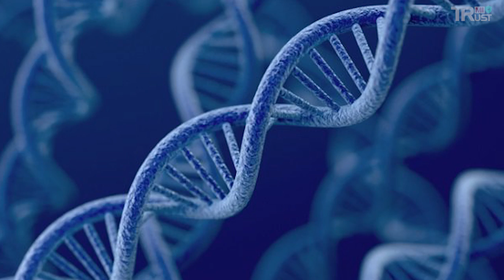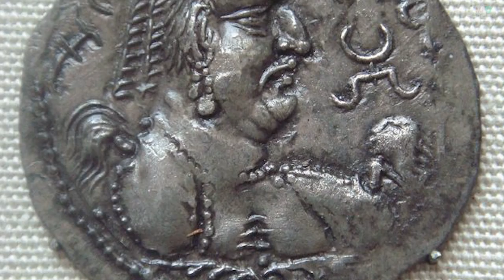10 Incredible Mysteries Of The Huns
10 Incredible Mysteries Of The Huns.

The Huns were an enigmatic, multiethnic confederation that controlled massive swaths, of the Eurasian Steppe between the first and fifth centuries AD. They swept in from the East, displacing entire civilizations in their wake. Almost nothing is known of these mysterious warriors, and what few historical accounts survive are predominately anti-Hun propaganda. To this day, their origin, language, and impact remain shrouded in mystery.

10. ‘The Scourge Of God’.
The Latin statement Ego sum Attila flagellum Dei , which means I am Attila, the scourge of God , is said to have been first expressed in 1387, and is obviously making a reference to Attila the Hun...

9. Hunnic Language.
While the Mongol Empire was in the ascendancy, the power of the Catholic Church seemed to be fading, and the power of the Pope was somewhat shaky. At the same time, the Mongols opened the eastern roads for travel...

8. Xiongnu.
Between approximately 300 BC and 450 AD, there existed a nomadic group known as the Xiongnu. Their ethnic identity has been greatly contested, but they were a very powerful tribal confederation...

7. The Hunnic War Machine.
The steppe has produced many notable horse archers who brought terror, and devastation to the known world during ancient times. But of the many steppe peoples who penetrated the civilized world, none brought more destruction then the Huns.

6. Hunnic Stonehenge.
A massive complex with stone structures has been discovered near the eastern shore of the Caspian Sea, in Kazakhstan. Analysed to be around 1,500-years old...

5. Attila The Hoax.
An announcement was made that construction workers building the foundations, of a new bridge over the Danube River in Budapest, Hungary...

4. Deep Native American Connections.
Recently at a conference, I was talking to some folks about DNA and the migration of tribes based on haplotypes. A question came up, "What about the Huns?" ...

3. White Huns.
The paucity of record in Hephthalites or Ephthalites provides us fragmentary picture of their civilization and empire. Their background is uncertain. They probably stemmed from a combination ...

2. Hungary And The Huns.
Every second summer, the outskirts of the village of Bugac resound to beating drums, whipcracks, traditional Turkic music and the rumble of galloping hooves as people...

1. Umutkor Collar.
In December 2014, the Kyrgyzstan Ministry of Culture announced that a fifth-century Hunnic gold collar recently sold by Sotheby’s had been taken from the country illegally.